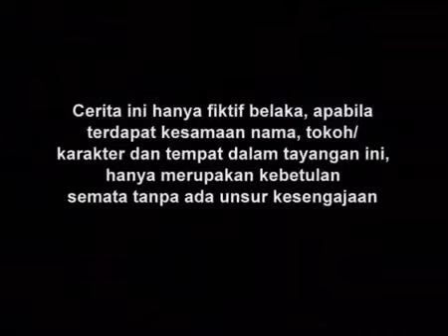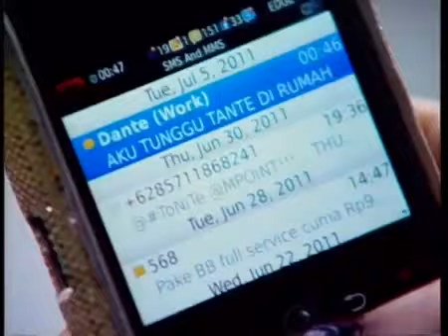SPESIAL SANDRA DEWI - Cahaya Cinta - Episode 54